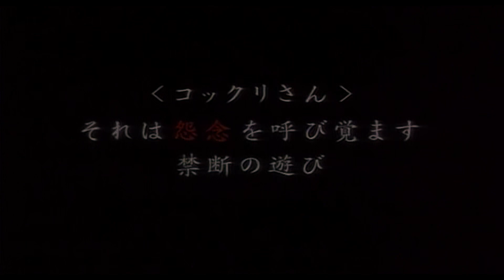『コックリさん』予告編 ビデックスJPで配信中！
『コックリさん』はビデックスJPで配信中！

■あらすじ
女子高へ転校したユジンはクラスメイトからいじめにあっていた。ある日ユジンは、友人と深夜の教室で、“コックリさん”で自分をいじめたクラスメイトに呪いをかける。いたずらのつもりだったものの、翌朝呪いをかけられた一人が変死体で発見され、その後も次々とクラスメイトが悲惨な死を遂げる。“コックリさん”によって呼び起された怨霊はやがて、村全体へ広がっていきユジンは事の重大さに恐怖するが――。

(C)A-POST PICTURES／TOILET PICTURES